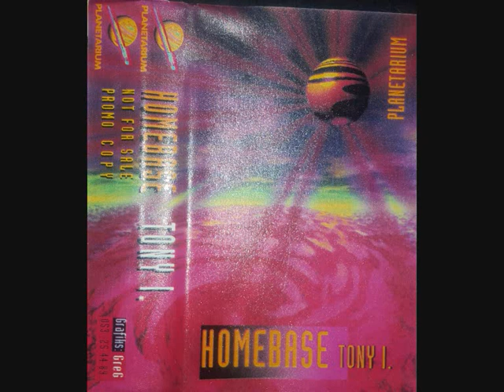Tony I. Homebase - Planetarium Switzerland - Ripped by Kata (Cassette Juan Bracamonte & Dessy)